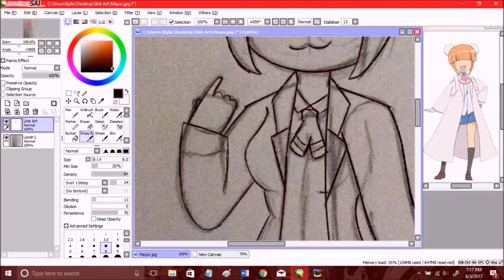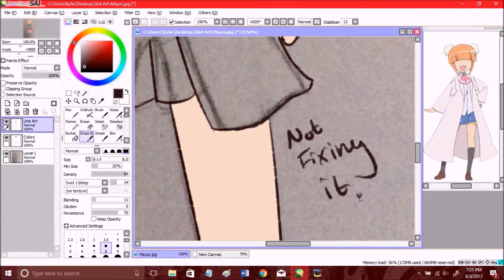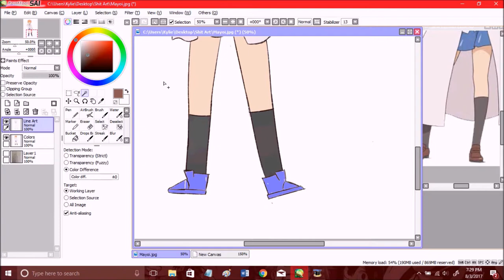(SP) Acchi Kocchi-Mayoi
I re-watched this anime and god do i love it. It's hella funny I advise you watch it!!